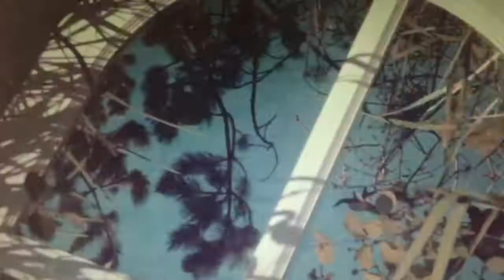Pollywog || Ease My Mind | Music Video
Miles Cornwell \ Drums
Jesse Heinz \ Guitar
Izaiah Sheerin \ Bass
Rhea George \ Keys & Vocals

Video filling+editing \ Paige Whitehead